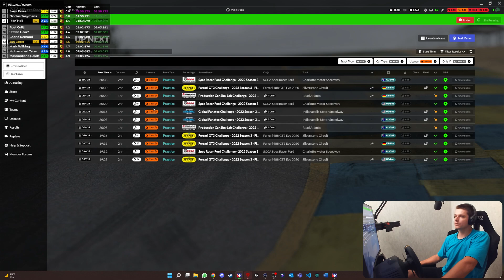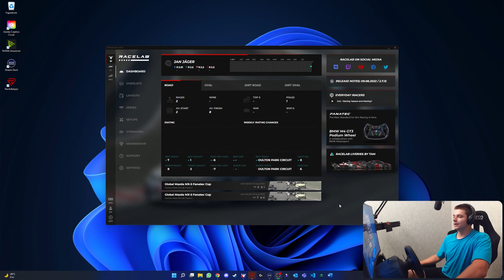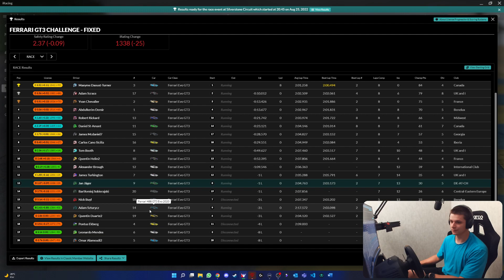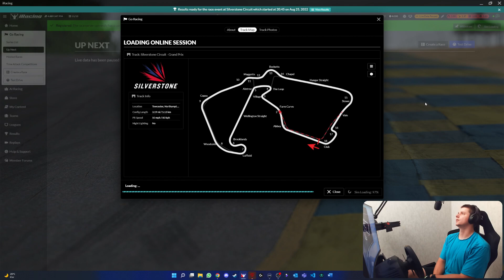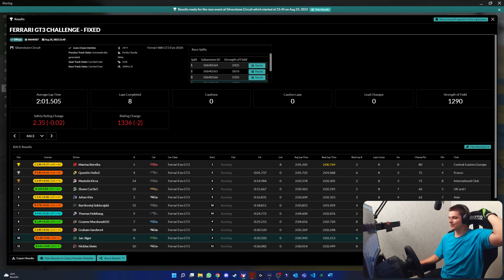iRacing [GER/DEU]- Ferrari GT3 Challenge auf Silverstone - Road To Class C